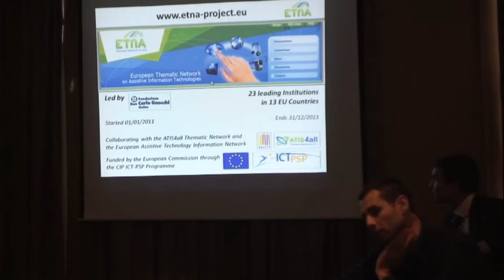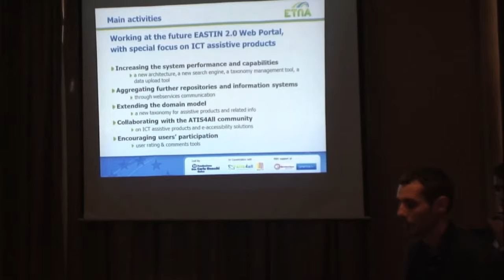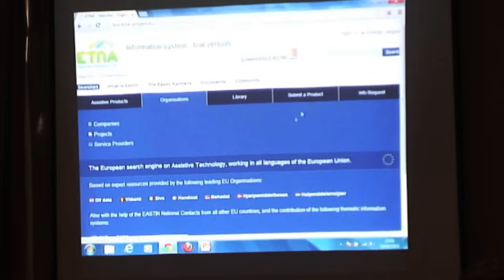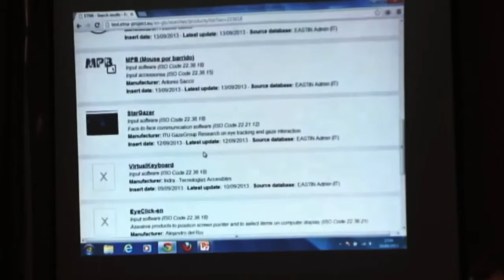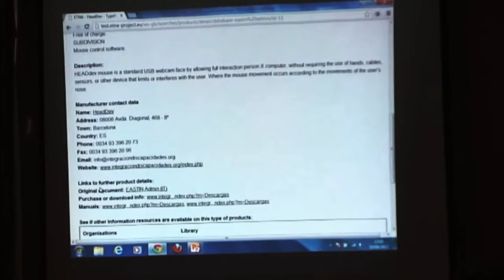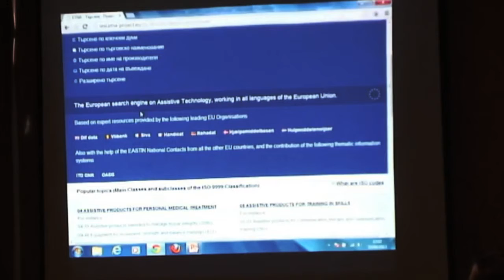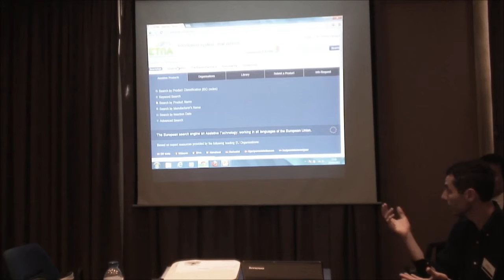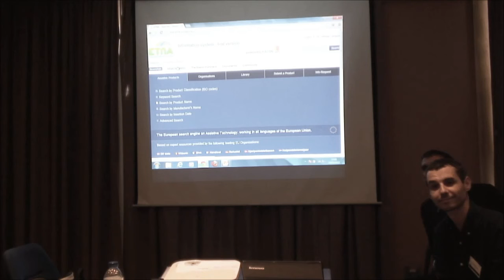AAATE 2013. #3: ETNA Project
On September 19, 2013, the Cloud4all project organized a set of activities within the framework of the AAATE 2013 Conference. One of these activities was the organization of an Open workshop named 'A glimpse at the future: sharing the state of the art in accessibility', where representatives from different european projects presented the work that is being carried out in their projects and looked for ways of collaboration among the different projects. This video shows the presentation about the Cloud4all project performed by Mr.Valerio Gower, from Fondazione Don Carlo Gnocchi.